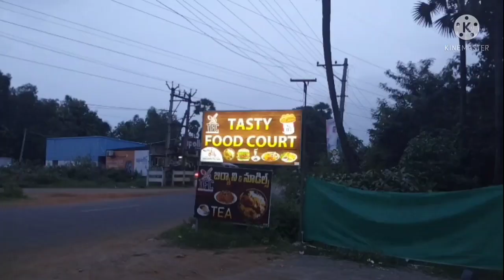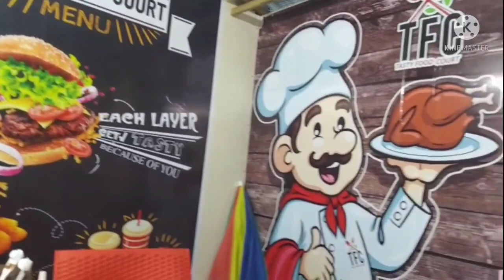bullet Ride|| Sunday evening| Travel vlog|World💪web media|| Adru's world|Akhila Syam